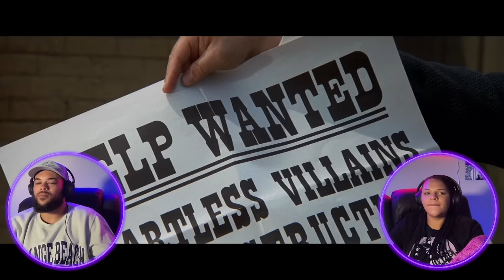BLAZING SADDLES (1974) | FIRST TIME WATCHING | MOVIE REACTION